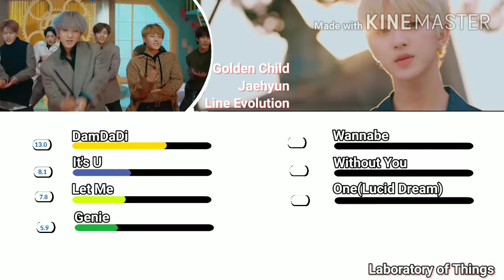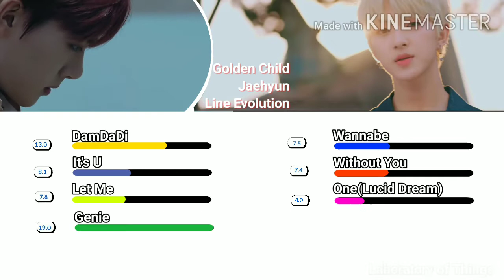Golden Child Jaehyun Line Evolution (Until "One(Lucid Dream) ")